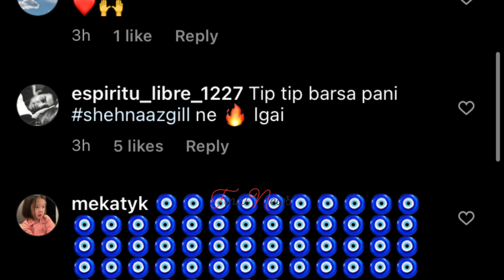Shehnaaz की New Video पर Fans ने लुटाया प्यार…| Fans Reaction on Shehnaaz Gill BTS Video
Shehnaaz की New Video पर Fans ने लुटाया प्यार…| Fans Reaction on Shehnaaz Gill Behind The Scenes